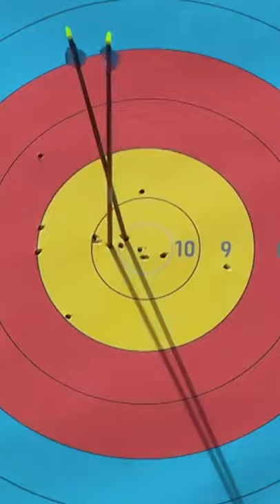Mete Gazoz at Gloria Sports Arena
We are proud to host the Olympic Champion, Turkish National Archer Mete Gazoz, for all of his training camps as GloriaSportsArena.